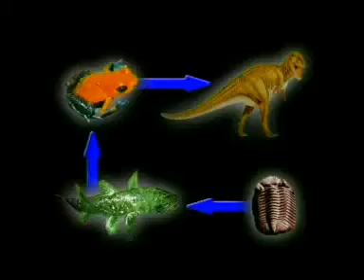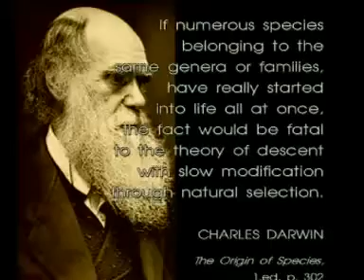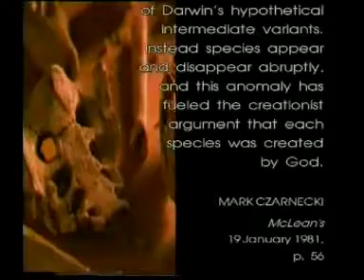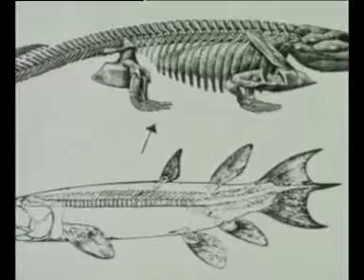Re: Missing link evolution fossil science sky news david attenborough PART 2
Ida is the clearest example of how any fossil can be distorted by Darwinists and DEPICTED AS THE ANCESTOR OF MAN by way of fraud and deception. The furor that has arisen about this fossil is just the latest and freshest example of the rotten foundations of Darwinist propaganda, which we have been describing for a very long time. Darwinists still imagine that they can deceive and mislead people as they please when they engage in intensive speculation about a fossil. The fact is, however, that people are now perfectly well aware of the false methods used to further Darwinist propaganda. They have therefore immediately realized that a perfect fossil lemur depicted as the forerunner of man is just another component of this false propaganda.

Creation vs. Evolution - A Question of Origins
The creation vs. evolution debate is a question of origins. How did we get here? Were we created or did we evolve randomly? Are we the product of purposeful intelligence or are we merely the end result of countless cosmic accidents? Does it even matter?

Evidence for Evolution - The Fossil Record:
Supposed "missing links" between distinct kinds of animals which can be extrapolated as transitions between kinds. For example, Archaeopteryx is thought to be a transition between reptiles and birds. There are no unambiguous transitional fossils. Archaeopteryx was thought to be a transition between reptile and bird because of its teeth and the claws on its wings. The fact is some fossil birds had teeth, and some didn't. Some reptiles have teeth, and some don't. Some mammals have teeth, and some don't. As far as claws on its wings, there are birds living today that have claws on their wings. Nevertheless, they are obviously birds, and no one disputes this. Besides, superficial similarities do not imply genetic relationship. "There is not one such fossil for which one could make a watertight argument. The reason is that statements about ancestry and descent are not applicable in the fossil record." - Colin Patterson, Senior Paleontologist at the British Museum of Natural History and editor of a prestigious scientific journal. Patterson is a well-known expert having an intimate knowledge of the fossil record. (Reference: Colin Patterson, personal communication. Luther Sunderland, "Darwin's Enigma," 1988, p. 89.)

Evidence for Evolution - Observed Natural Selection
(Survival of the fittest): Darwin's proposed mechanism for evolutionary change is observed in nature. Natural selection serves as a means of conservation, not one of creation. It explains survival of a species, not arrival of a species. Here's an illustration: You work in a car factory. Your job is quality control - make sure the cars work like they are supposed to. You kick the tires and slam the doors, drive the cars around, etc. You identify and remove defects (an arbitrary selection with the same final result as natural selection). How long would it take for this selection process to turn one of those cars into an airplane naturally over time? It won't happen. "Natural selection may have a stabilizing effect, but it does not promote speciation [the arrival of a new species]. It is not a creative force as many people have suggested." (Daniel Brooks "A downward Slope to Greater Diversity," Science, Vol. 217, 24 September 1982, p. 1240.)

Besides, while survival of the fittest is observed in nature, it is not absolute. We also observe survival of the weakest and survival of the luckiest. Every infant is the weakest of a species, and yet obviously, some of them survive or there would be no species at all. Similarly, when a whale swims through a school of fish swallowing 80%, the 20% that survived were not the fittest - they were the luckiest. Somehow "survival of the fittest" has become tautology. Only the fittest survive. How do we determine they were the fittest? Because they survived!

Creation denotes the existence of a divine Creator who has exercised His creative abilities, creating this world and the life-forms we see. Life is the product of intelligent contrivance. Thus, apparent design in biology would constitute evidence for a Designer. It is a self-evident and universally recognized truth: concept and design require an intelligent designer. So, while recognizing design in biology is not based upon religious premise (but upon empirical observation and logic), it certainly has theological implications [1]. Do we find apparent design in biology? Yes. In fact, apparent design pervades the biologic realm [2, 3]. When we apply the general principles of detecting design to living creatures, we find it reasonable to infer the existence of a Creator.